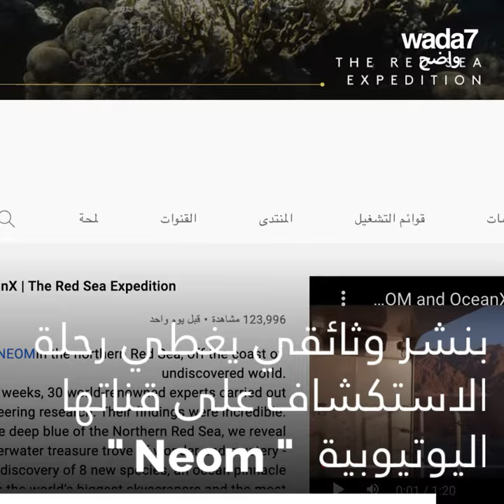اكتشفوا شواطئ نيوم ! 🐠🐟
فريق من أمهر العلماء مجهز بأحدث التقنيات يسبر أعماق البحر الأحمر ! 🐠🐟